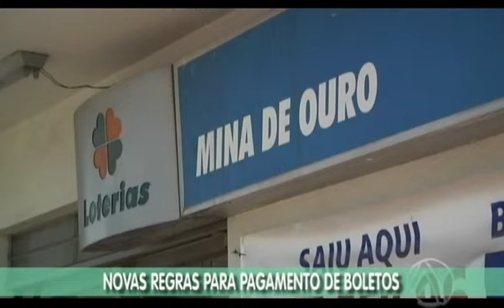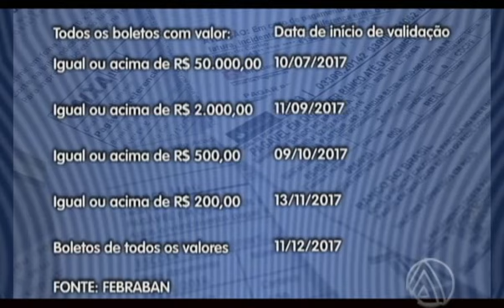NOVAS REGRAS PARA PAGAMENTOS DE BOLETOS VENCIDOS